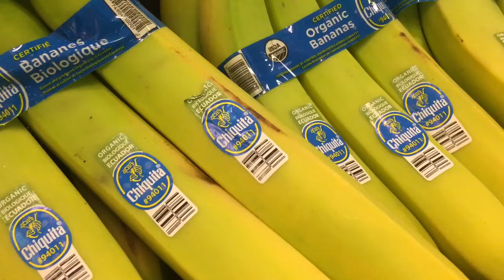Banana Fraud at the Grocery Store!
Absolute banana fraud in a grocery store. When you think you're shopping for one thin but are presented with another.  ~MR wrath .